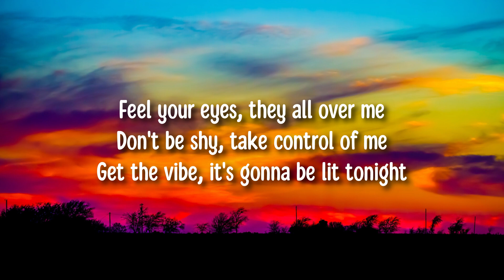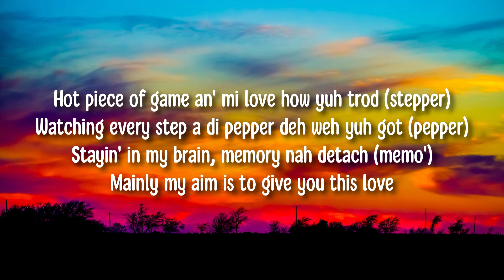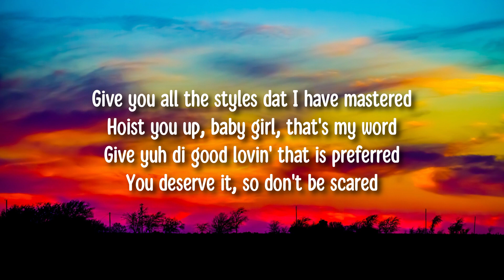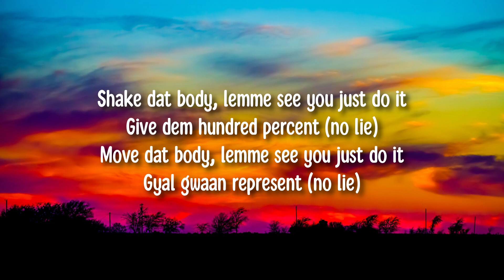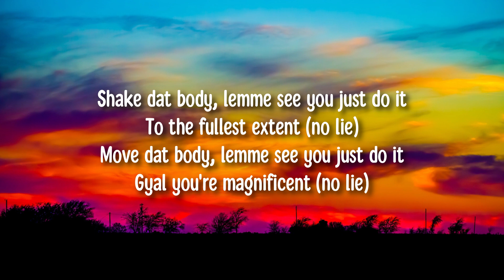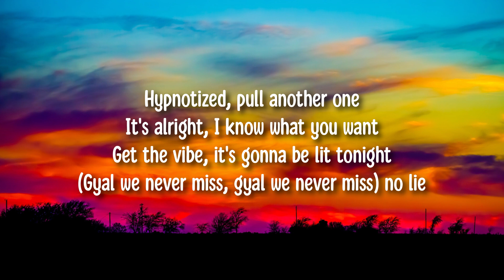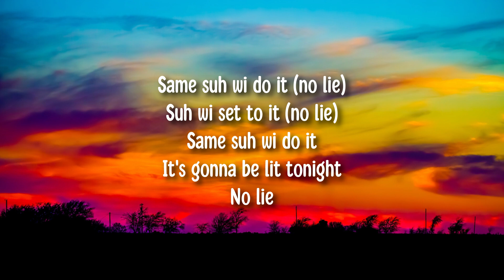Sean Paul ft. Dua Lipa - No Lie (Lyrics)